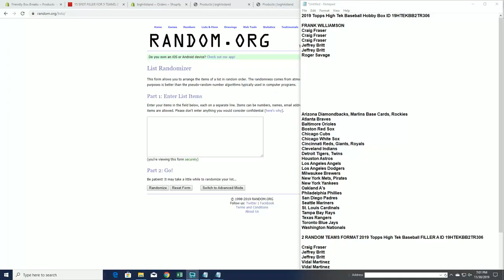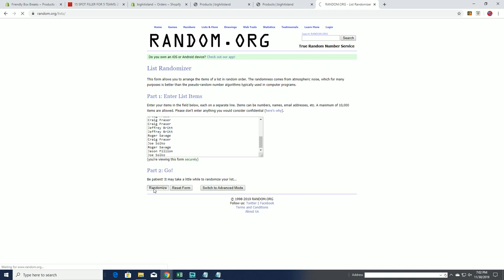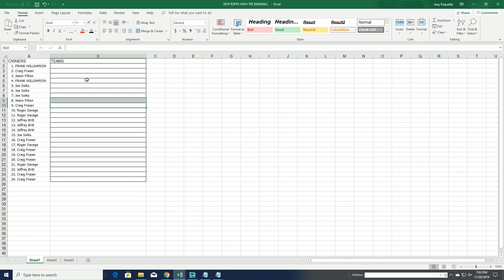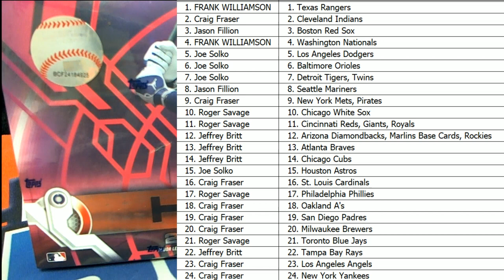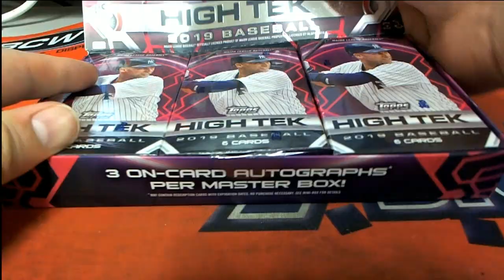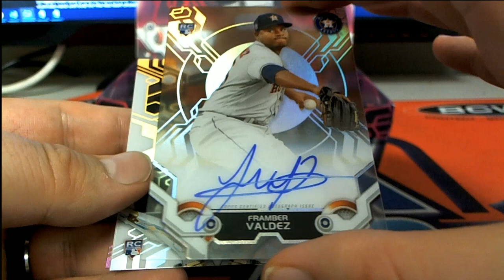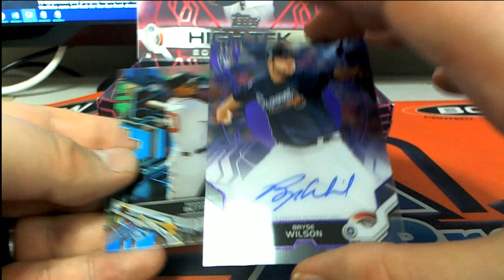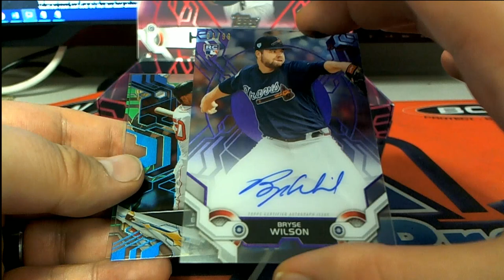2019 Topps High Tek Baseball ID 19HTEKBB2TR306 & FILLER A